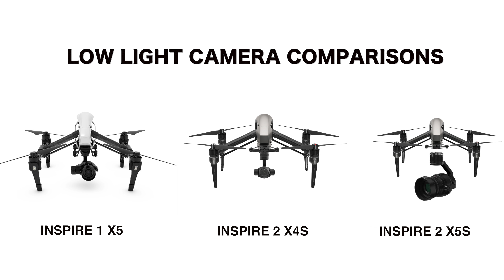Inspire 1 X5 Vs Inspire 2 X4s/X5s Camera comparisons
Media Production Services in Kuwait
Specialized in Aerial cinnematography using high end drones.
 Fly Cam

Kuwait